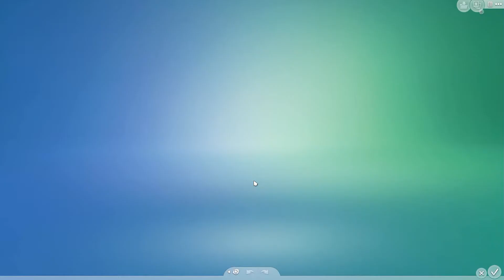Una barbacoa Vecinal DECISIVA 🥳😝 Los Sims 4 Vida ecológica ♻️ EP: 06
Hacemos una barbacoa en comunitaria, donde no solo conocemos a todos los vecinos, si no que tambien lo usamos para que nos firmen el proyecto urbanistico que necesitabamos ¿Nos firmarán todos?

Esto es vuestro ❤️❤️

●Tarjeta Grafica Nvidia GTX1050ti